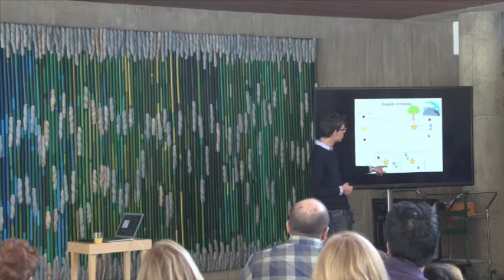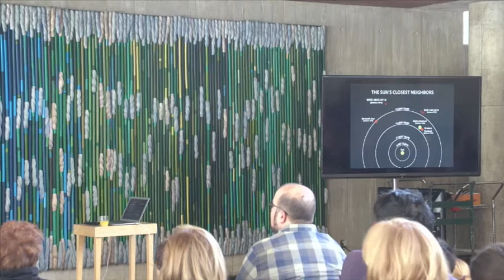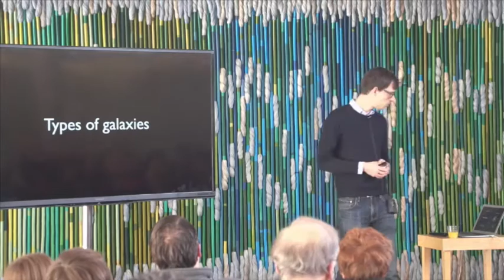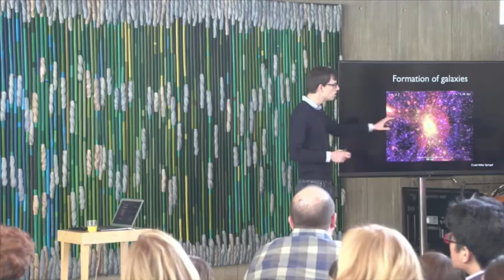Taking Galaxies Apart and Putting Them Back Together - Jo Bovy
Science Talks for Families - March 7, 2015
Jo Bovy, Member
John N. Bahcall Fellow, School of Natural Sciences

Jo Bovy, John N. Bahcall Fellow in the School of Natural Sciences, talks about stars, planets, and gases that make up galaxies, the dark matter that holds them together, and the history of our own Milky Way galaxy in this talk geared for children and families.